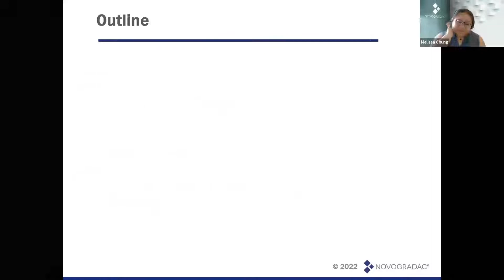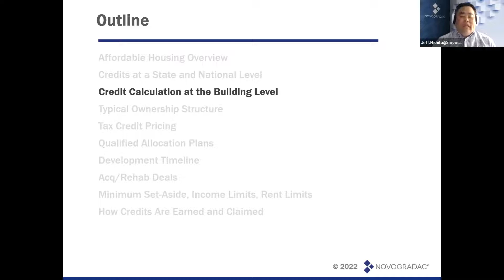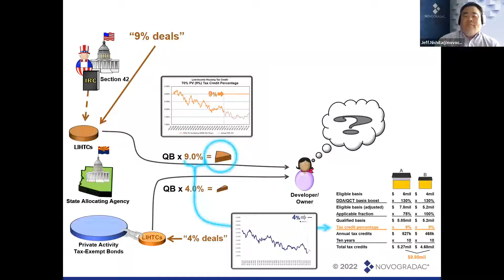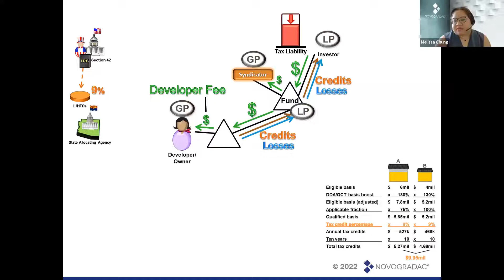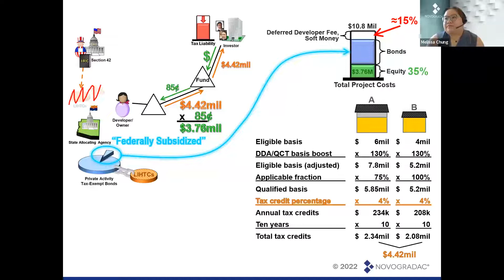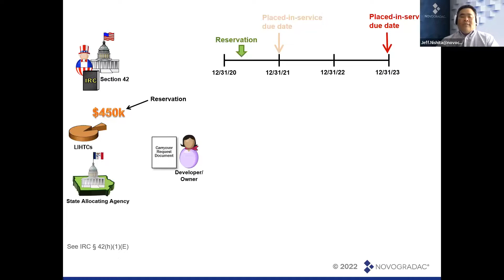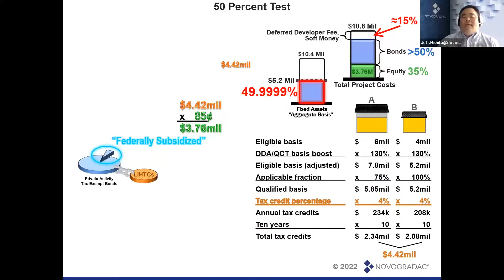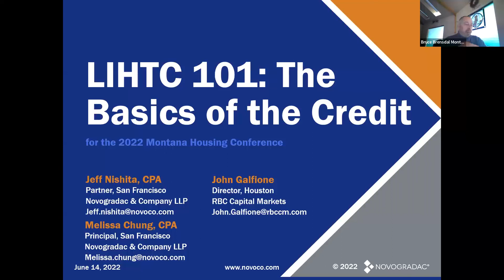LIHTC 101 with Novogradac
Watch for an introduction to the fundamentals of the low-income housing tax credit (LIHTC) industry to those who just started working in or are looking to get started in this niche of real estate.

The panel focused mostly on federal rules and concepts, but with some specifics tailored to the state of Montana with respect to the small state credit minimum, qualified allocation plans, etc.